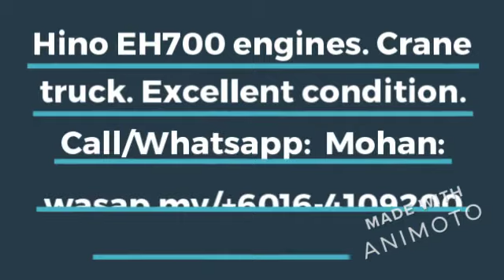Hino EH700 engines Crane truck Excellent condition.